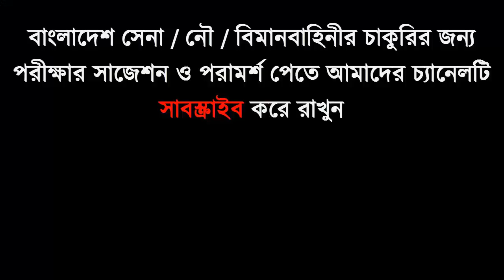আর্মি অফিসার পদের জন্য কিভাবে ISSB তে বার্মা ব্রিজ পার হবার প্র্যাক্টিস করবে ? ISSB PAT Test Video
অফিসার অথবা সৈনিক পদের জন্য মেডিকেল+লিখিত+মৌখিক পরীক্ষার কোচিং করতে চাইলে কল দিন- 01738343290. অথবা যোগাযোগ করুন- সোলজার ট্রেনিং একাডেমী, ঠিকাদার পাড়া মোড়,ষ্টেশন রোড,রংপুর।
কোচিং_মেয়াদঃ ১৫ দিন/ ১ মাস/ ২ মাস
এছাড়াও সোলজার একাডেমীতে একজন শিক্ষার্থীকে ISSB পরীক্ষার সব ধরনের কোর্স করানো হয়ে থাকে।এখানে সামরিক বাহিনীর প্রাক্তন অফিসার এবং Ex-Cadet দ্বারা সকল প্রকার ট্রেনিং করানো হয়।
হতাশা কাটিয়ে স্বপ্ন কে জয় করতে সেনা/ নৌ /বিমানবাহিনীর অফিসার পদে পরীক্ষার পূর্বে প্রস্তুতির প্রশিক্ষণ নিয়ে চান্স পেতে যোগদিন সোলজার একাডেমীতে।